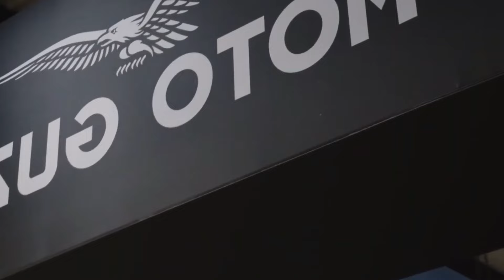CLOSE LOOK — The New 2024 MOTO GUZZI V7 STONE TEN SPECIAL EDITION 🔥 Here's the Details and Features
Welcome to Drawn Reflection Join us on an adrenaline-fueled journey through the world of motorcycles. From epic road trips to in-depth reviews, gear guides, and thrilling riding adventures, our channel is a haven for all motorcycle enthusiasts. Whether you're a seasoned rider or a newbie, we've got something for everyone.

As we reach the end of this incredible motorcycle journey, we want to express our sincere appreciation for your time and attention. If you've enjoyed the ride as much as we have, please consider showing your support. Don't forget to subscribe to stay updated on our latest adventures, give us a thumbs up if you liked what you saw, and drop a comment below to share your thoughts, suggestions, or your own riding experiences. Your engagement keeps the motor running on our channel, and we can't wait to have you along for the next thrilling ride.